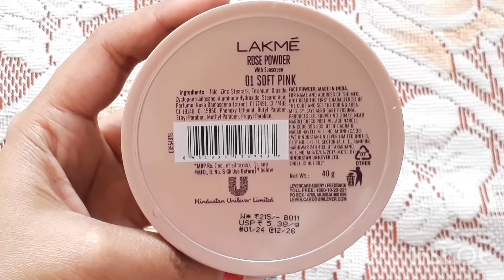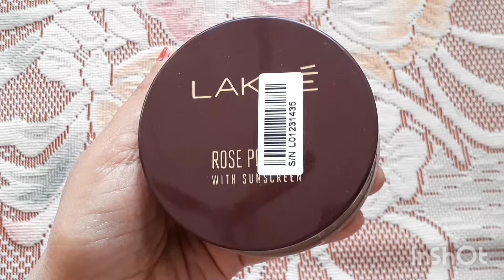Lakme Rose Powder With Sunscreen Review & Demo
lakme
rose powder
dry skin face powder
lakme sunscreen
Lakme rose powder soft pink
lakme rose face powder
lakme rose powder price
how to use lakme rose powder with sunscreen
how to use lakme loose powder
how to apply lakme loose powder
best loose powder
best loose powder for oily skin
best loose powder for dry skin
lakme ka powder
best powder for face
setting makeup powder
setting makeup powder for dry skin
powder for face
dry skin sunscreen
Lakme rose powder with sunscreen
lakme9to5 naturale matte stick lipstick
lakme absolute mousse foundation
Lakme 9to5 primer matte powder foundation
lakme 9to5 lipstick
lakme absolute perfect radiance skin lightening serum
lakme bridal makeup kit
Lakme whitening Rose Powder with sunscreen
lakme absolute argan oil lipstick
lakme 9to5 eyeliner
lakme absolute wet n dry compact
lakme 9to5 naturale foundation
lakme 9to5 naturale gel kajal
9to5 naturale finishing powder